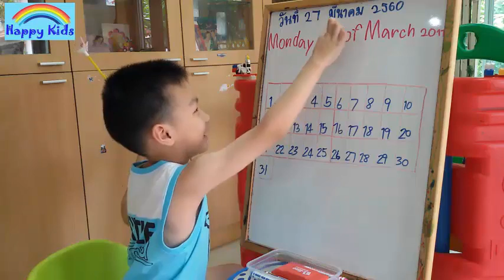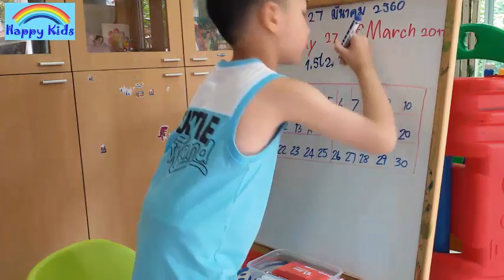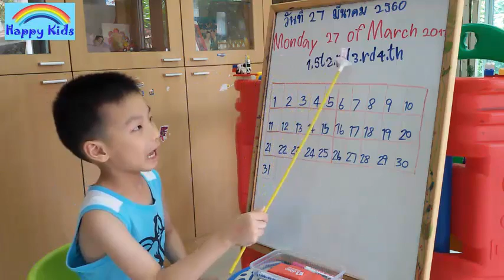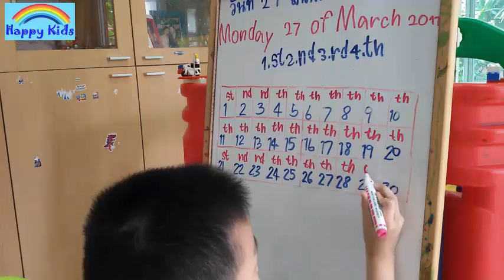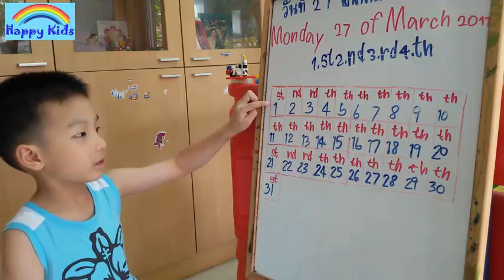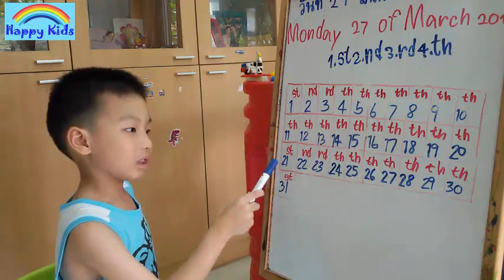วันที่ ภาษาอังกฤษ | เรียนภาษาอังกฤษ EP4 | น้อง ten ten Happy Kids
การเขียนวันที่ภาษาอังกฤษ
How to write the date in English.
Days of the month.